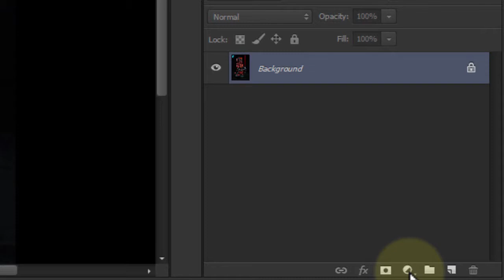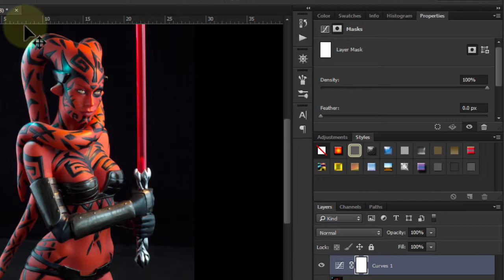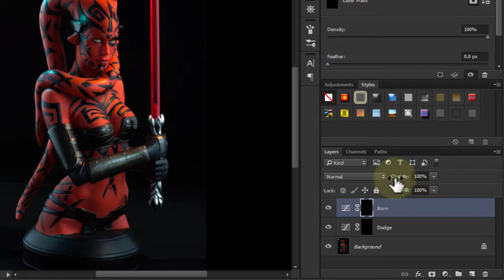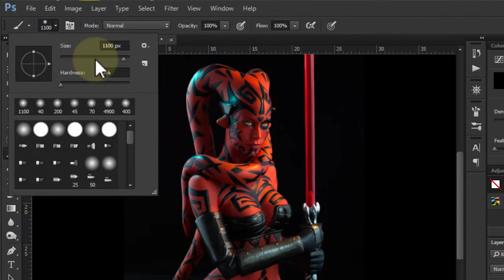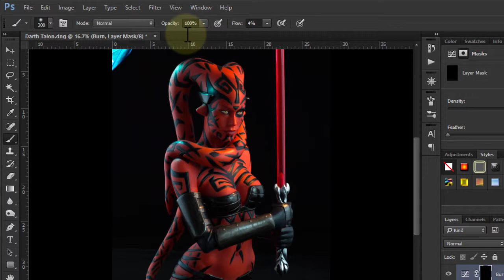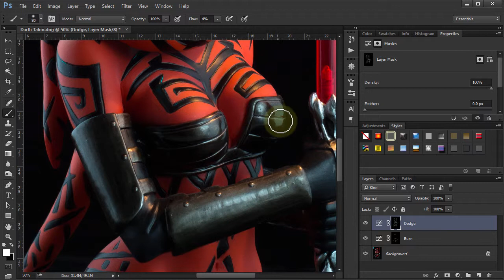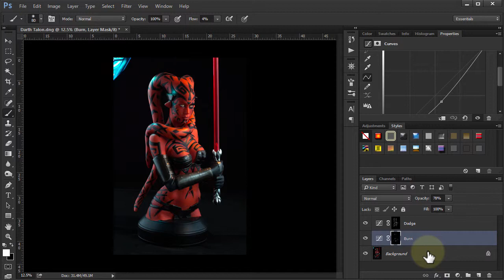Photoshop Dodge & Burn - Curves Adjustment Layers Technique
In this second video on dodging and burning, I show my preferred technique - curves adjustment layers.